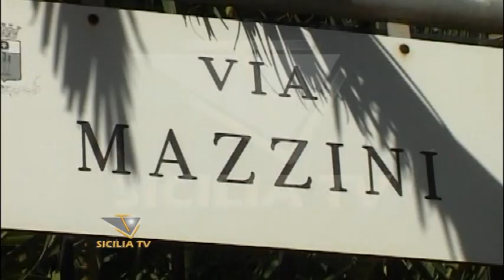Scomparsa Gessica Lattuca. Indagato Filippo Russotto